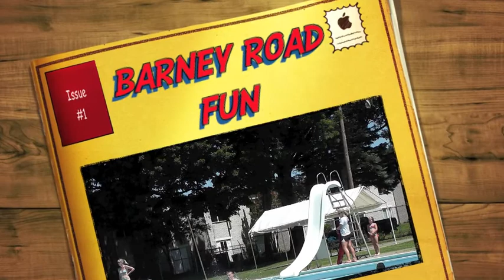Fun at Barney Road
Splishin' and Splashin'